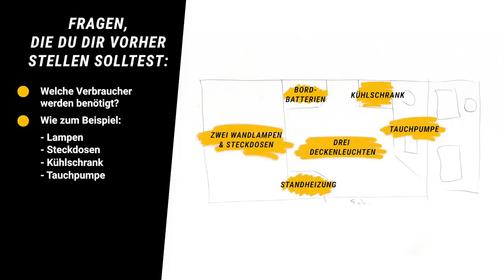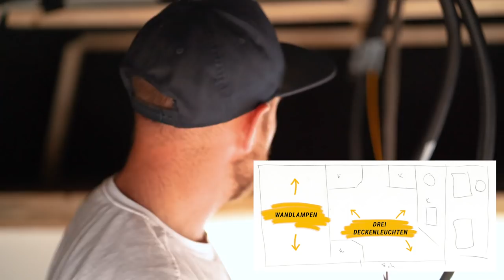How to: Elektroinstallation im GOBACKPACK Van I Episode 5 I JACK WOLFSKIN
Hochspannung ist angesagt in Episode 5. Denn heute geht’s um die Elektro-Installation in unserem Camper-Van. Meterweise Kabel und eine feine Standheizung inklusive. Ob alles passt? Schaut’s euch an – bei GOBACKPACK Vanlife.

Das Abenteuer GOBACKPACK Vanlife: JACK WOLFSKIN, @annanassaft und ihr Freund Timo machen aus einem alten Camper Van ein gemütliches, neues mobiles Zuhause. Begleite uns auf unserer spannenden Reise.